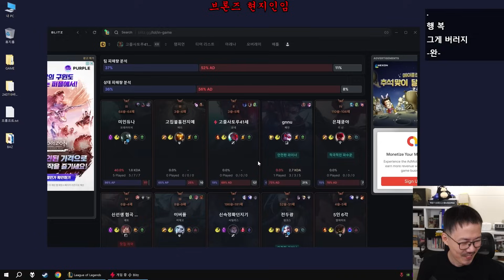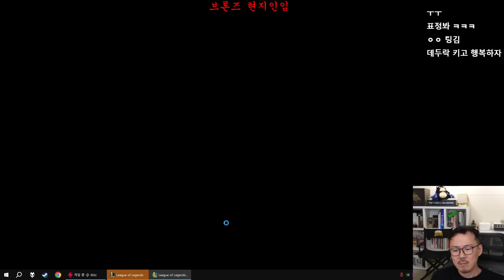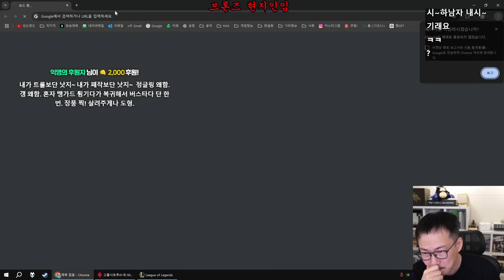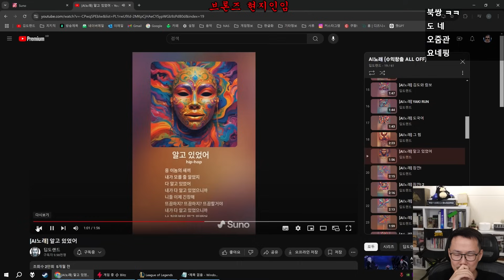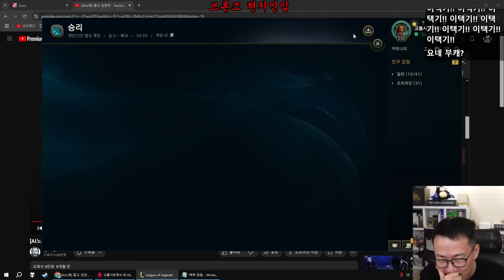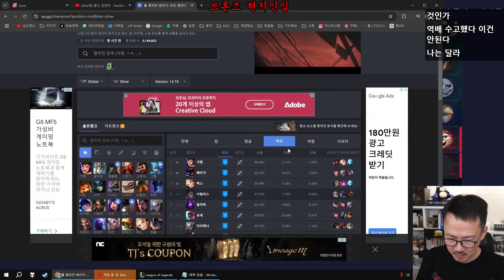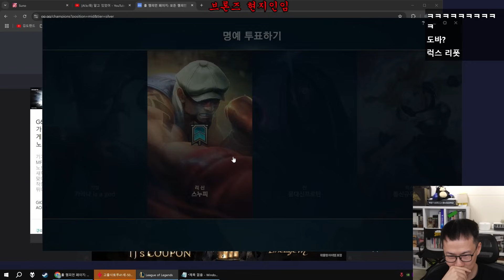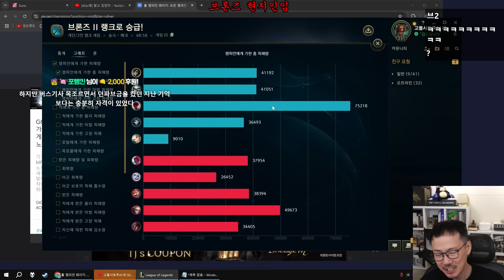[롤] 브론즈 현지 찐로컬의 미드 플레이! (24-09-14) | 김도 풀영상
0:00 시작 대기
4:14 미드 벡스
45:00 미드 오로라
1:22:43 미드 요네1
1:46:11 정글 브랜드
2:24:40 미드 요네2
3:02:20 미드 흐웨이